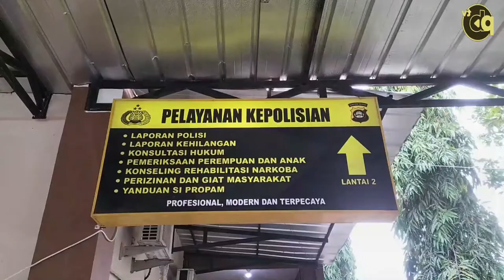Aksi Curanmor Disalah Satu Klinik di Palembang Terekam CCTV